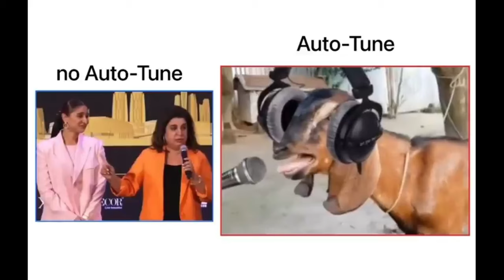Shorts no auto tune v/s auto tune || kuri power || goat funny video Shorts videos 😹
no auto tune v/s auto tune || kuri power || goat funny video

VS MEME
memes
Funny
Funny memes
Funny videos
Daily memes
Daily videos
Comedy video
Viral
Viral memes
Trending memes
Girl vs boy meme
Girl vs boy memes
Autotune

no Auto-Tune vs Auto Tune